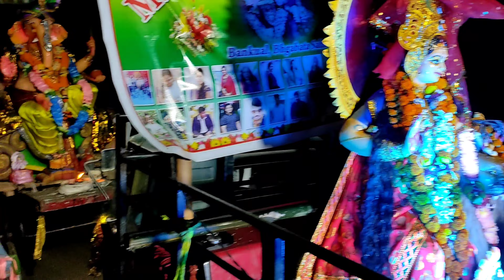GANPATI BAPPA VISARJAN 2022 🙏 | In Village Style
Ganapti Bappa Visarjan 2022 🙏ganapatibappamorya dj ganapatibappamorya visharjan ganeshimmersion immersion #Ganpativisarjan2022